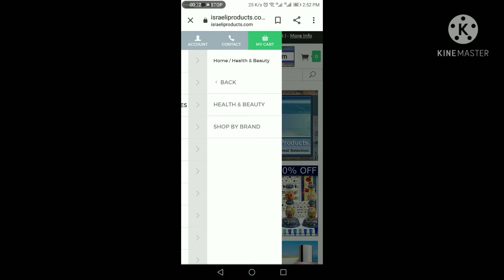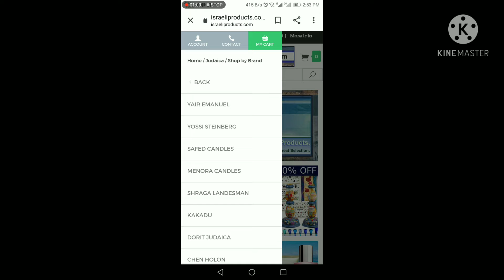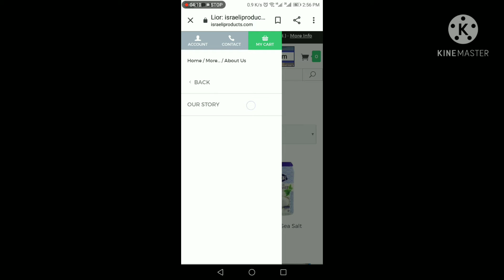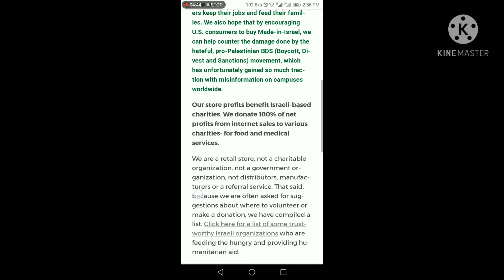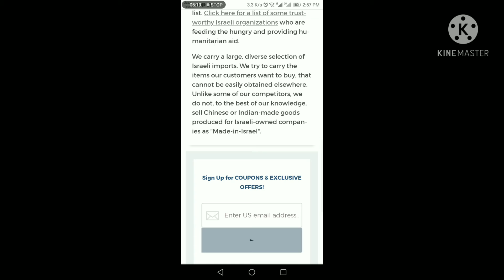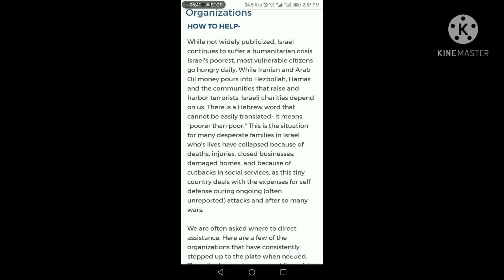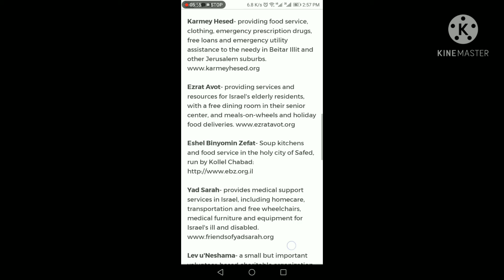Boycott israeli product.... Support Palestine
save-AlAqsa
save-gaza
stop-muslim-genocide
Boycott-israel